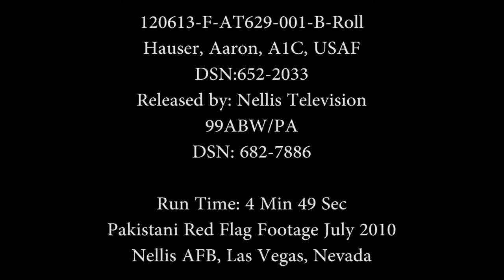PAF , RED RED FLAG TRAINING WITH US AIRFORCE.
PAF RED FLAG TRAINING IN USA, YOU CAN SEE PAKISTANI PILOTS GETTING READY AND FLYING FIGHTING FALCONS, FROM GRIFFIN SQUADRON.
VIDEO COURTESY: Video is courtesy of United States Department of Defense USA